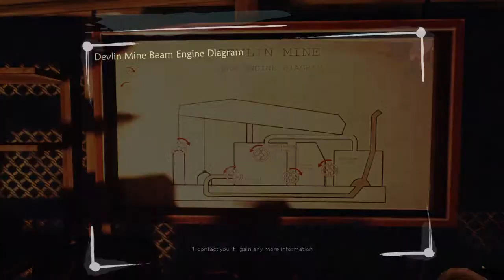Ether One - #3 - Valves